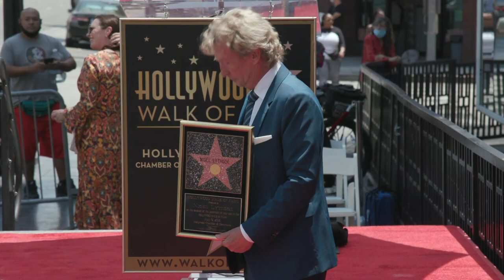Nigel Lythgoe - Hollywood Walk of Fame Ceremony